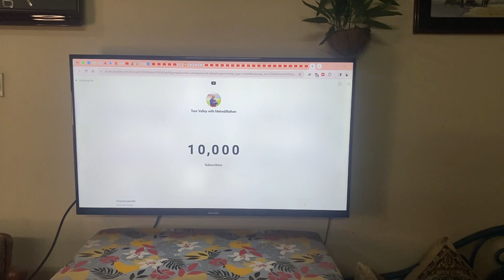10000 subscribers celebration 😍 ১০০০০ হাজার সাবস্ক্রাইবার আনন্দের মুহূর্ত😍 মিষ্টি খাওয়া | 10k subs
Bhutan Tour Dhaka to Bhutan by Road A to Z | Dhaka to Bhutan | কম খরচে ঢাকা টু ভুটান ট্যুর
Bangladesh to Bhutan by road, by road Bhutan Tour

By road Kashmir tour from Bangladesh | Low cost Kashmir Tour: Way to Kashmir in Bangla | কাশ্মীর যাই কম খরচে
By train Kashmir tour from Bangladesh, কাশ্মীর ট্যুর

হ্যান্ড স্যানিটাইজার তৈরি করুন খুব সহজেই | How to make Hand Sanitizer at home | DIY Hand Sanitizer

Welcome to Mehedi Raihan's vlog world. Tour Valley with MehediRaihan is my YouTube channel name. In my channel "Tour Valley with MehediRaihan" I will share with you all of my tour and travel vlog experiences in different interesting places in our country Bangladesh and also outside of our country. I love traveling so much that when I get free time just go out from home and travel anywhere. I am a food lover too. I will share the food review video/vlog on my channel Tour Valley with MehediRaihan. I also share with you guys in this channel many useful Tech related information, lifestyle and entertainment videos. I hope my channel Tour Valley with MehediRaihan (Explore with MehediRaihan) will be very helpful to you.